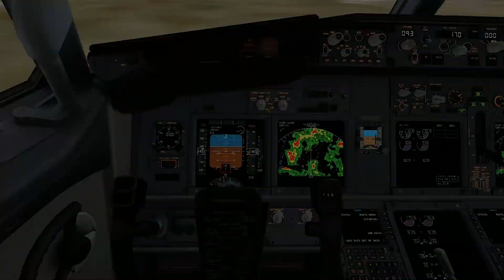Worst Failed Emergency Landing In Hurricane | X Plane 11 | Gamer World | WARP WORLD GAMING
X Plane 11 | Worst Failed Emergency Landing In Hurricane | Gamer World | WARP WORLD GAMING ...

Hey Guy's I'm "mr Sikandar Akram". Welcome to my Gamer World YouTube Channel. WARP WORLD GAMING !!!

WARP WORLD GAMING Channel is full Gaming Exclusive YouTube shorts and Full Video's in my Channel WARP WORLD GAMING. Thanks a lot in advanced for your Understanding and Support our WARP WORLD GAMING YouTube Channel !!!
WARPWORLDGAMING ◇ SEE YOU AGAIN !!!
Upgrade : Upcoming Year's !!!
Update : Gamer World !!!

This Channel is owned by Gamer World owned by Sikandar Akram owned by : @mrsikandarakram !!!

Join Us : WARP WORLD GAMING !!!
Join Us : WARPWORLDGAMING !!!